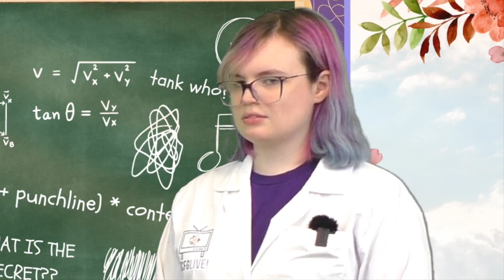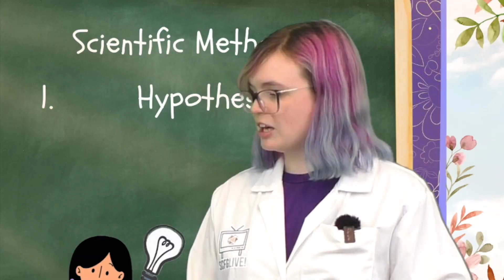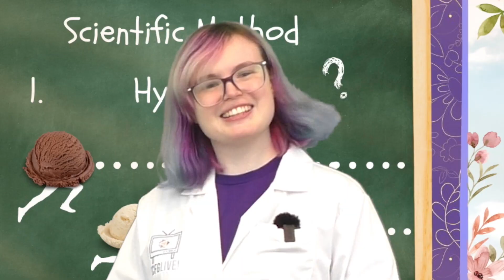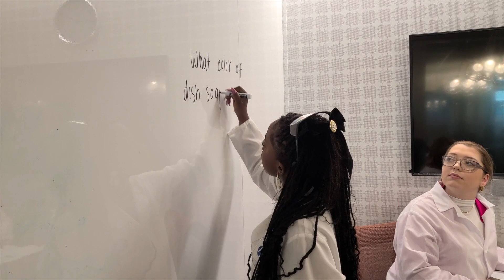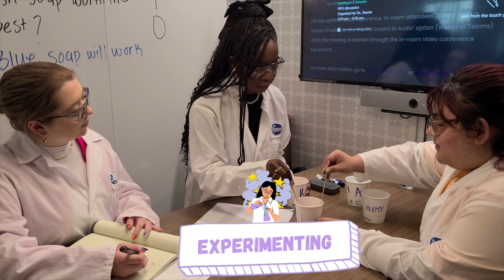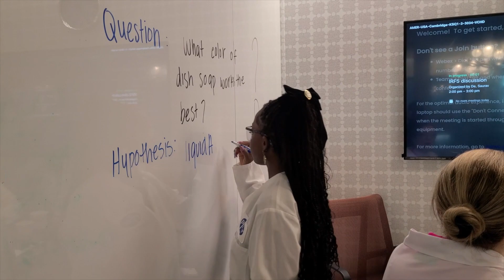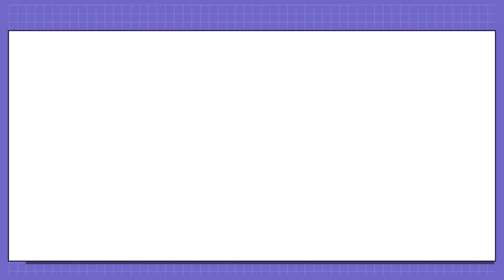Think Like a Scientist: The Science of the Scientific Method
It’s time to think like a scientist! In this episode our young scientists will be introduced to the scientific method, the process that scientists use to study the world around them!

Materials:
Pennies (4 total)
Lemon juice
Vinegar
Soapy water
4 cups
Paper towels